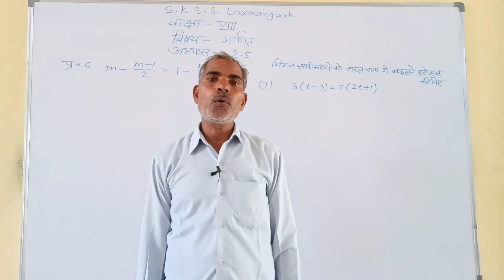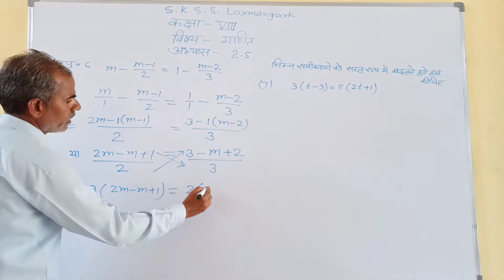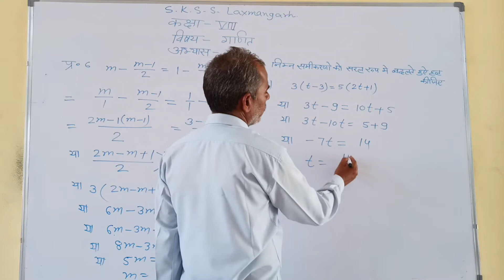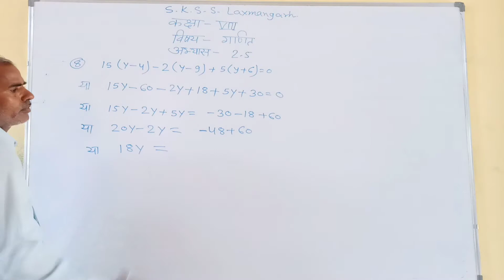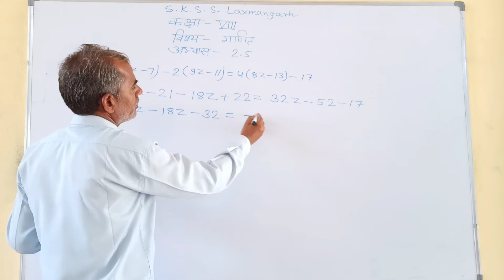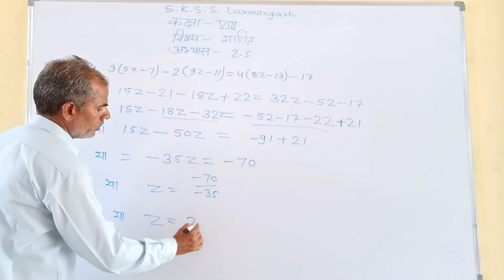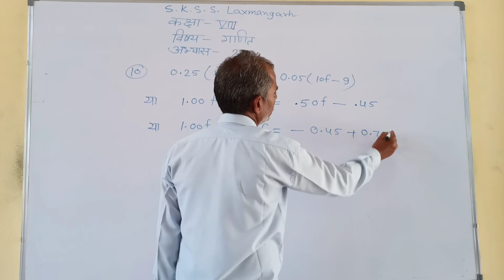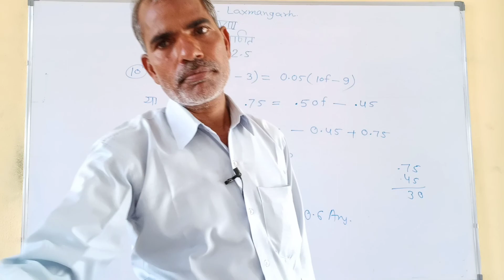एक चर वाले रैखिक समीकरण Chapter-2 Part-11 | Class- 8 Maths | Rajendra Tailor Sir | NCERT